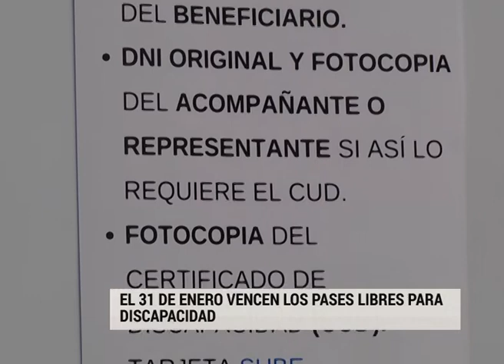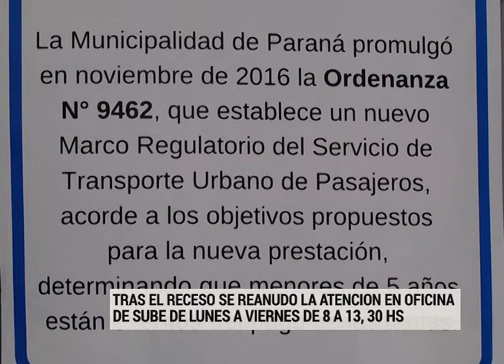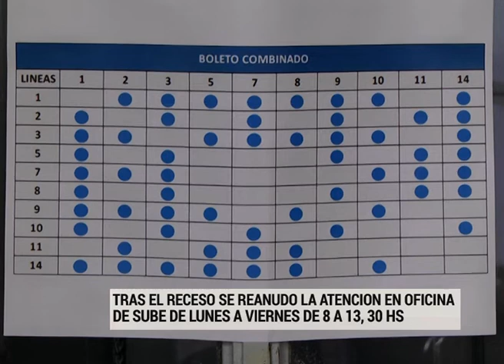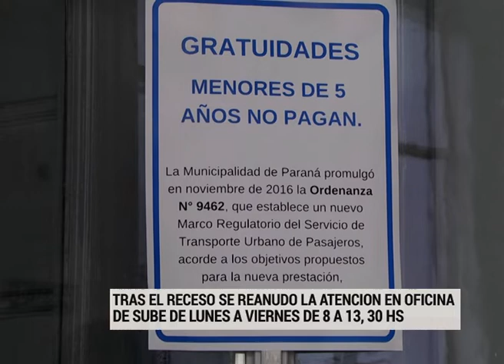Se retomó la atención en las oficinas de SUBE Paraná